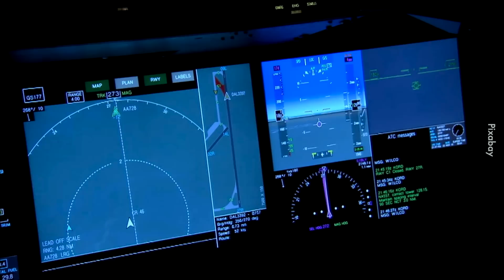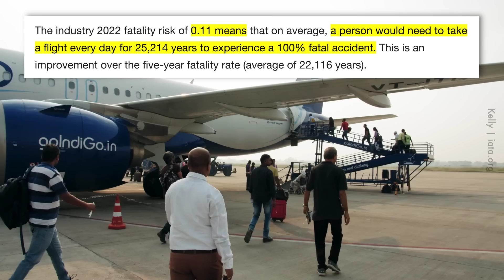Korang Kena Naik 800k Flight Untuk Jumpa 1 Accident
Memang la paling selamat, tapi rasa dia tu tak selamat.